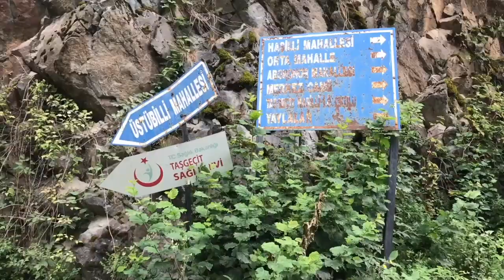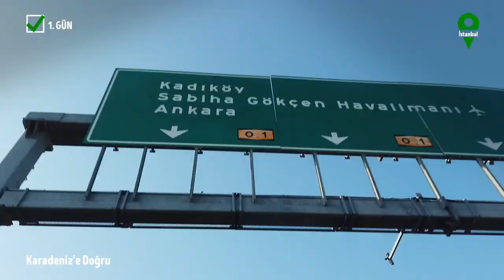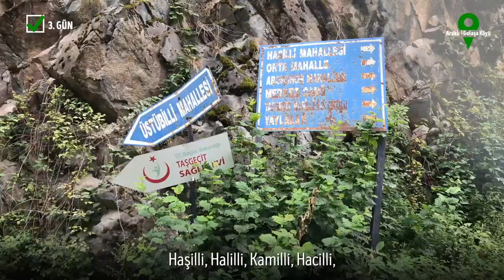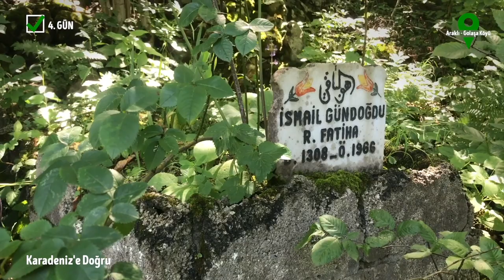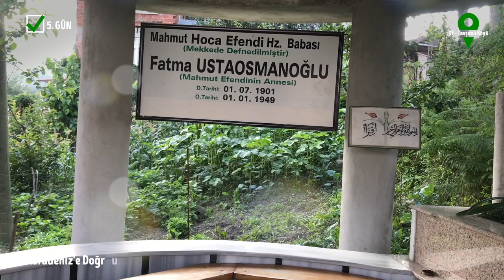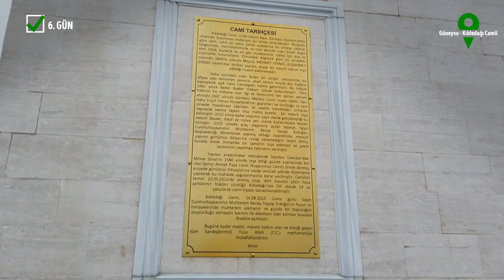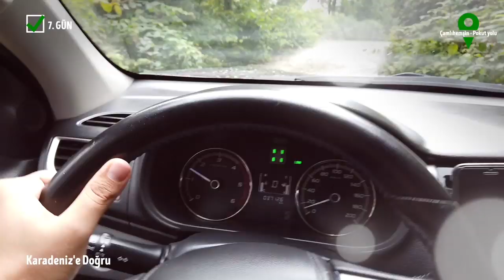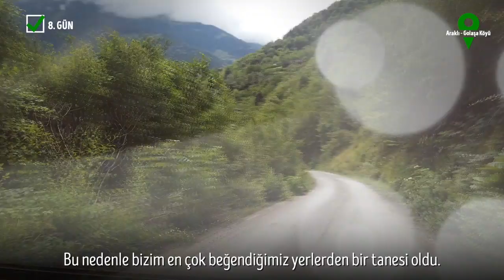Vlog #1 - "Karadeniz'e Doğru" || Trabzon & Rize & Giresun 🏞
🚘 Golaşa'dan Tilkibeli'ne, Uzungöl'den Sultan Murat Yaylası ve Tavşanlı Köyü'ne, Kıbledağı Camii'nden Çeçeva'ya, Andon Ilıcaları'na, Pokut'a, Gito'ya, Elevit'e ve Kümbet'e kadar bir çok mekanı doyasıya içinize çekebileceğiniz Vlog yayında!

9 günlük Trabzon, Rize ve Giresun'da geçen Karadeniz seyahatimde adeta iğneyle kuyu kazarak hazırladığım belgesel tadındaki Vlog'umu beğenilerinize sunuyorum.

Videoyla birlikte hem güzel bir memleket havası alacaksınız, hem de planladığınız gezinize ufak tüyolar serpiştireceksiniz.

Beğenmeyi, paylaşmayı ve yorum yapmayı unutmayın :)

Hızlı ilerlemek için:

04:27 - İFAM Samsun
05:15 - Ali Şükrü Bey'in kabri - Boztepe
05:51 - Araklı Taşgeçit Köyü - Golaşa Köyü
09:36 - Araklı Yaylaları
17:41 - Uzungöl
17:52 - Sultan Murat Yaylası
18:46 - Of, Tavşanlı Köyü
20:01 - Güneysu Kıbledağı Camii
24:16 - Çayeli Çeçeva Çayluğu
25:41 - Andon Ilıcaları
26:42 - Çinçiva Kafe
27:16 - Pokut Yaylası
29:11 - Gito Yaylası
30:56 - Elevit Yaylası
33:24 - Gezi için tavsiyeler
36:29 - Kümbet Yaylası
38:14 - Gölcük Tabiat Parkı'nda genel değerlendirme